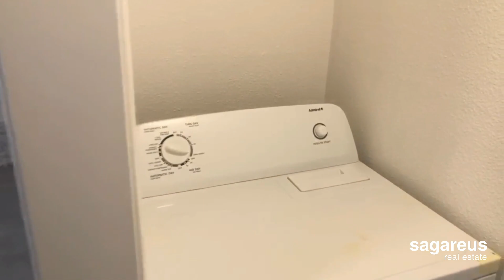FOR RENT | 1506 South G Street - 3 Tacoma, WA 98405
1506 South G Street - 3 Tacoma, WA 98405
2 Bed/1 Bath
750 sqft

ALL NEW EVERYTHING!
Check out this completely renovated 2 bed, 1 bath apartment home with brand new flooring, kitchen & bathroom, paint, carpets, lights, heaters, blinds, tiling, doors... Everything!

Includes Washer & Dryer, Fireplace, light & bright windows.

4 unit building with quiet, friendly neighbors make this a great place to call home!

Up to 2 pets welcome with a 30 lb weight limit per pet --- $50/month pet rent (total, not per pet)

W/S/G flat fee = $50 / month

Awesome location! Walk to downtown Tacoma, local restaurants/bars, and University of Washington.

Cable ready, Dishwasher, Fireplace, Hardwood floors, Heat - electric, Laundry room / hookups, Oven / range, Pet Friendly, Refrigerator

APPLICANT CRITERIA
 All applicants must meet the following minimum qualifications for tenancy: Income:

Gross income must be at least 2.5x rent amount. Employment/Income must be verified with past 2 months pay stubs or other financial statement

Credit: 600+ credit score with 5 or less late payments or collection notices on record

Rental History: Current and/or prior rental references must be favorable. Eviction Records within the past 3 years will not be considered for occupancy. Applicants who received 3 or more lease violation notices from their previous landlord will not be considered for occupancy.

Nearby schools include Community Montessori, Tacoma Technical High School and Tacoma Business Academy. The closest grocery stores are Stop N Mart, Speed-E Mart and Broadway Quick Stop Market & Deli. Nearby coffee shops include Comprehensively Coffee, Tower Coffee Bar and Grill and Tower's Coffee. Nearby restaurants include Go Philly, The Camp Bar and Bite Restaurant. 1506 S G St is near Peoples Park, Ferry Park and Neighbors Park.

Rental Features
Cable ready
Refrigerator
Dishwasher
Laundry room / hookups
Oven / range
Heat - electric
Pet Friendly

Lease Terms
$1,000.00 security deposit